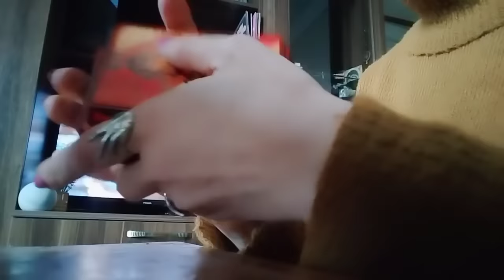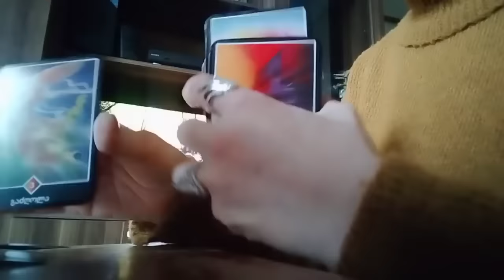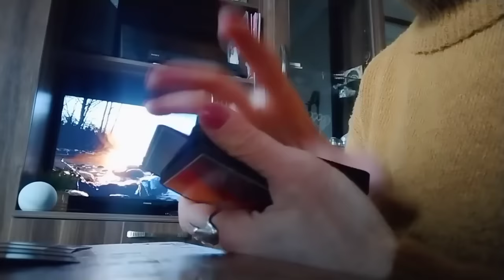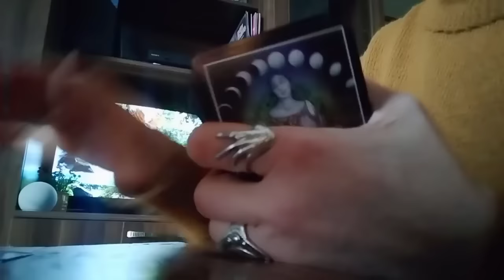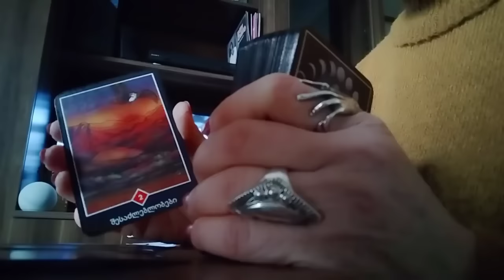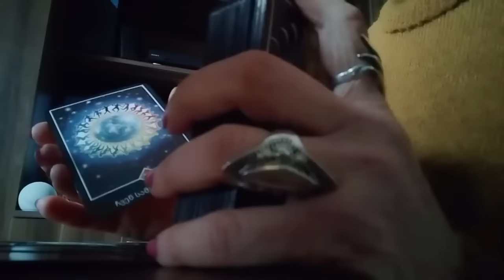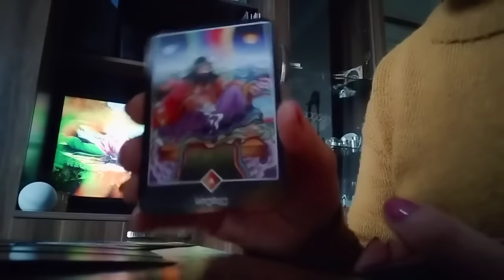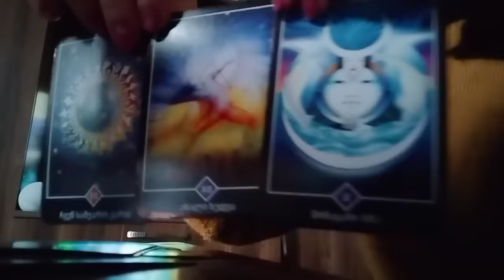რას უნდა ელოდოთ მომავლიდან? რაც წუთიწუთზე შეუძლება მოხდეს?😊🕊️🌟